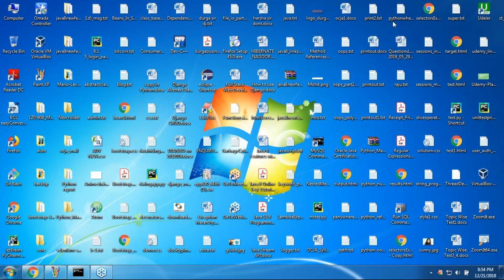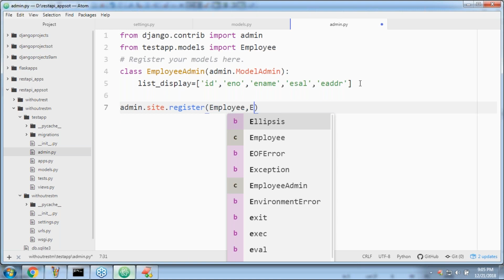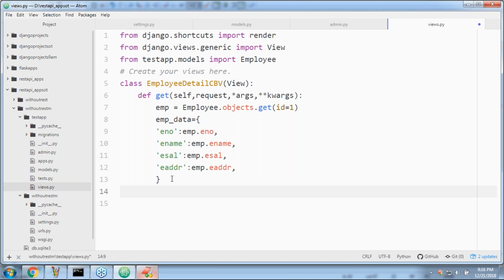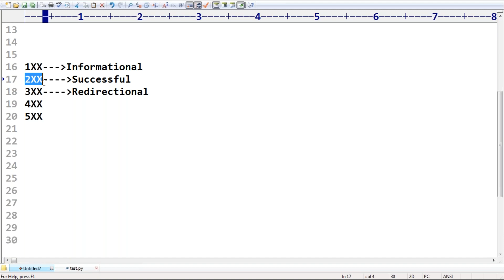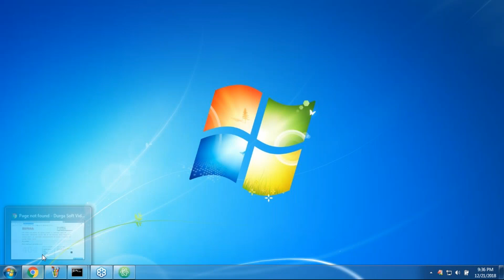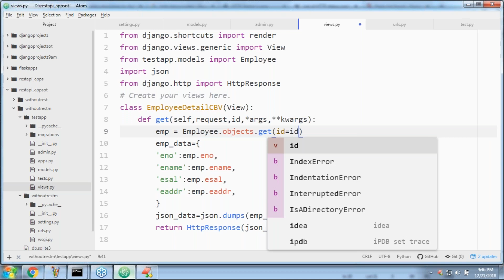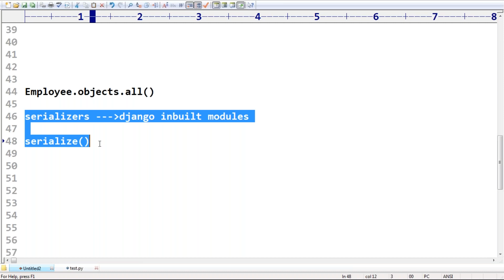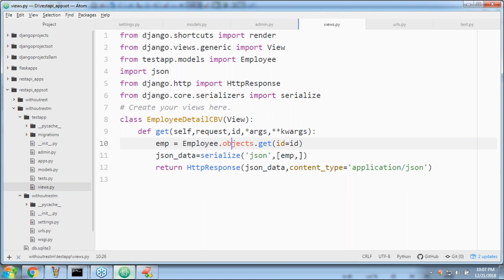REST API Session 5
Welcome to Chennai Folks Training